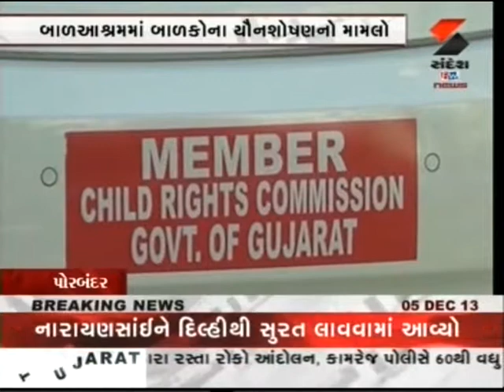Title : Ruzan Khambatta - Child Abuse - Laws, protection, prevention 1/3